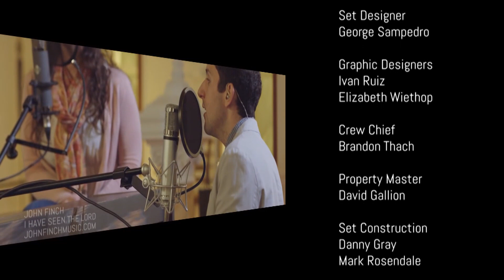Life on the Rock - 2022-09-04 - Tony Frasco, Chris Martin, Joe Matthiesen - "The Rome Boys" Pt. 1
The Rome Boys discuss how they use social media to help souls come to know Christ and His Church. Tony Frasco, Chris Martin, and Joe Matthiesen take you behind-the-scenes of their highly popular Catholic YouTube show.